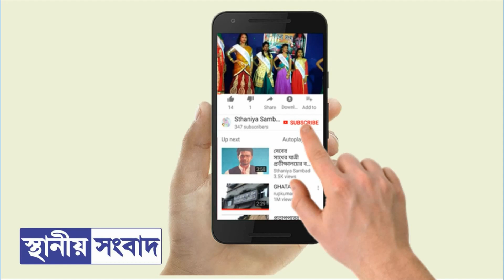ভুয়ো পরিচয় দিয়ে প্রেম, জানতে পেরেবাইক থেকে ঝাঁপ দিলপ্রেমিকা